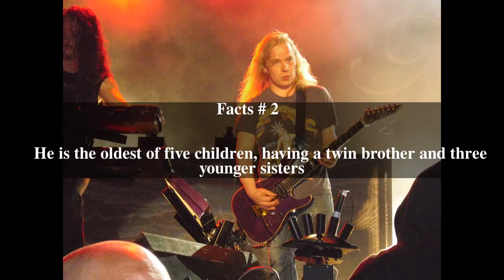Emppu Vuorinen Top # 11 Facts